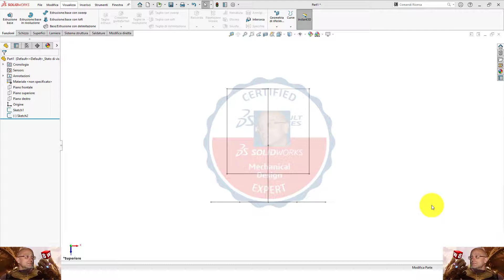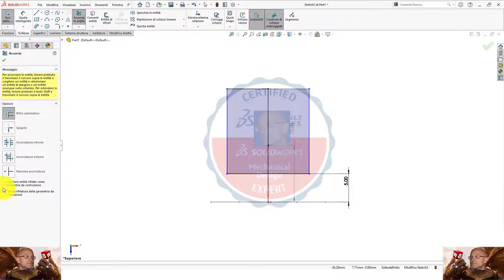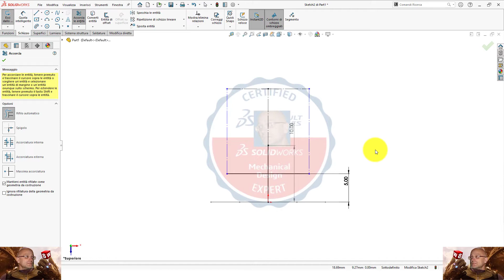🧨🎇 NON ACCORCIARE COSTRUTTIVAMENTE 🎆🎈